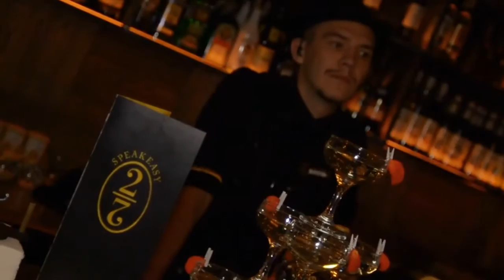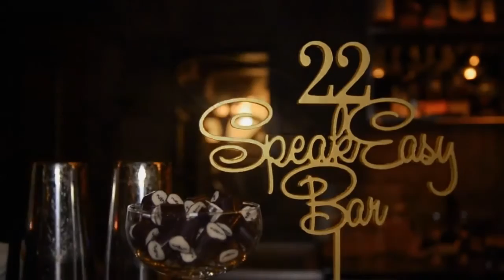VIP Party in SpeakEasy Bar 22 (2.06.16)